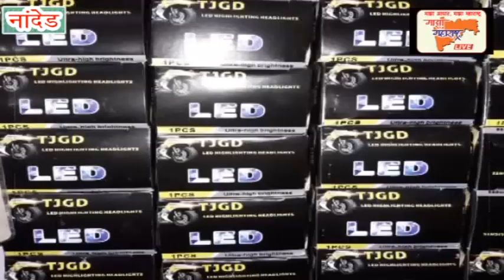आर्थिक मंदी होतआहे ,मनपा, वीज वितरण, बँकांनी वसुलीसाठी सवलत द्यावी - अकबर पठाण